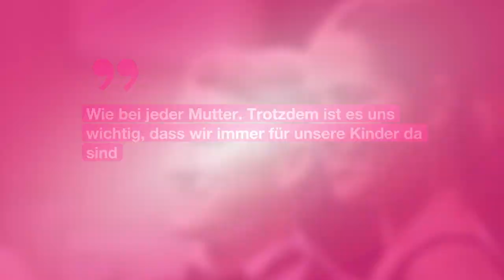Bastian Schweinsteiger & Ana Ivanovic privat: So sieht ihr Alltag mit Kindern aus | It's in TV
Für die frühere Tennis-Starspielerin Ana Ivanovic und Fußball-Legende Bastian Schweinsteiger steht im Alltag viel auf dem Programm .
Die beiden sind nicht nur beruflich viel unterwegs, sondern auch privat ist mit ihren zwei Söhnen viel los .